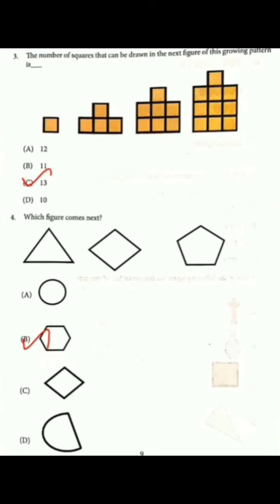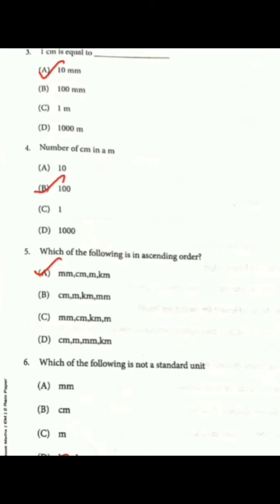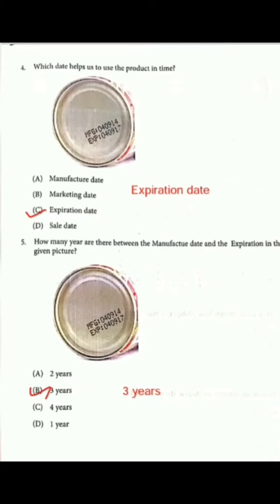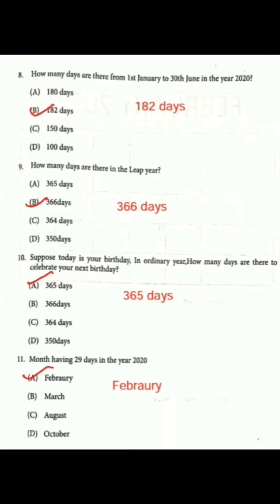3rd std/Maths/Worksheet-3 4 5/English Medium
3rd std/Maths/Worksheet-3 4 5/English Medium